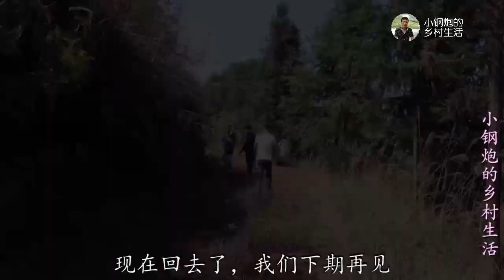小伙子带着一帮粉丝体验乡村生活，居然把这玩意当皮带用？